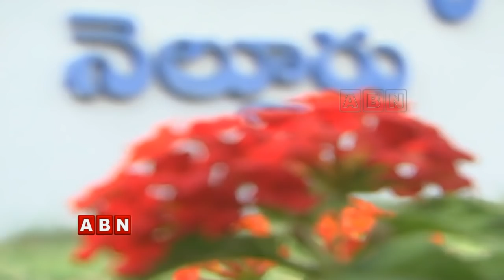Tallapudi Villagers New Opinion On YCP MP Vijaya Sai Reddy | Inisde | ABN Telugu